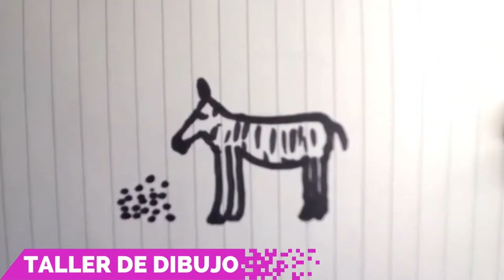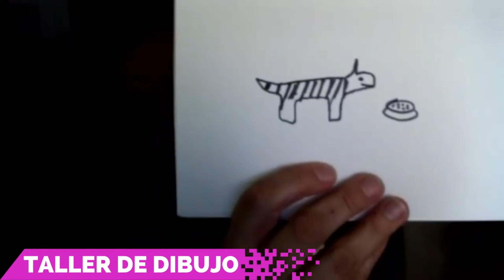TALLER DE DIBUJO - Los perdidos demostrando la no destreza...